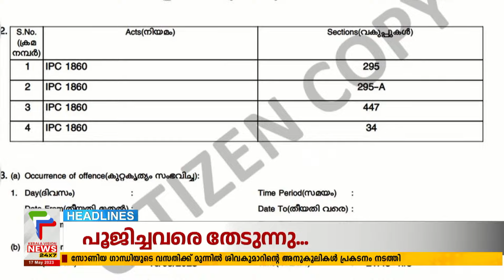Malayalam News Headlines @ 10 PM | കര്‍'നാടകം' തുടരുന്നു | 17/05/2023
About COA